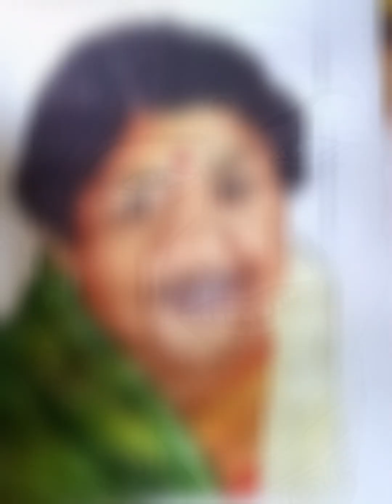লতা মঙ্গেশকর Drawing Step by step for beginners | Lata mangeshkar Drawing watercolor | pencil sketch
Lata Mangeshkar step by step drawing for beginners ||